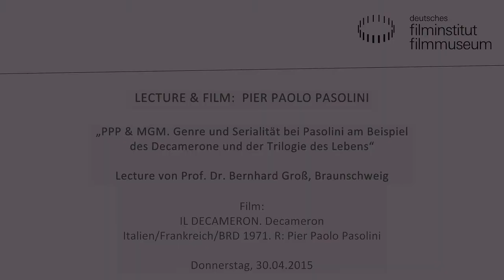Pier Paolo Pasolini: Lecture & Film - Vortrag von Bernhard Groß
Bernhard Groß: „PPP & MGM. Genre und Serialität bei Pasolini am Beispiel des Decamerone und der ‚Trilogie des Lebens‘„

Pasolini gilt als einer der einflussreichsten Filmemacher des Autorenkinos der zweiten Hälfte des letzten Jahrhunderts; dies nicht zuletzt deshalb, weil er wie kaum ein anderer in seiner eigenen, vielfältigen Arbeit die Bedeutung des Kinematographischen für die anderen Künste, für Theorie und Gesellschaft einsichtig gemacht hat, wie ich in meinem Buch „Figurationen des Sprechens. Pier Paolo Pasolini herausgearbeitet habe. In meinem Vortrag möchte ich die Arbeit Pasolinis aus einer neuen Perspektive untersuchen, nämlich in Bezug auf ihre Nähe zu den Rhetoriken des Genrekinos: Nach Il Vangelo secondo Matteo arbeitet Pasolini für seine sog. „Trilogie des Lebens“ erstmals wieder mit „fremden Drehbüchern“. Diese Vorlagen zeichnen sich dadurch aus, dass sie stark durch Wiederholungen und Variationen geprägt sind. Ausgangsfrage meines Vortrags soll sein, inwieweit Pasolini aus den beschriebenen Textstrukturen kinematographische Elemente formt, die Rhetoriken des Genrekinos entsprechen. Es handelt sich um den Versuch, die Arbeit Pasolinis erstmals auch auf seinen Umgang mit und seinen Bezug zum Genrekino zu befragen.

Bernhard Groß, z. Zt. Professur für Medienwissenschaft an der Hochschule für Bildende Künste, Braunschweig, ist der Autor von „Figurationen des Sprechens. Pier Paolo Pasolini“ (2008).

IL DECAMERON Decameron
Italien/Frankreich/BRD 1971. R: Pier Paolo Pasolini
D: Franco Citti, Ninetto Davoli. 112 Min. 35mm. OmeU
IL DECAMERON erzählt neun Novellen des Boccaccio: Den Leitfaden im ersten Teil bildet die Geschichte des Ser Cepperello, der beim Beichten den Priester belügt und sich in einen Heiligen verwandelt. Der Fresken- Maler Andreuccio wird von einem Mädchen ausgeraubt und erleichtert die Leiche eines Bischofs um seine Juwelen. Masetto gibt sich taubstumm, wird in ein Nonnenkloster aufgenommen und lässt sich dort bis zur Erschöpfung verführen. Ein Film „mitten hinein ins volle, pralle Leben“, urteilte Fassbinder-Schauspieler Harry Baer nach der Premiere auf der Berlinale 1971, bei der Pasolini mit dem Silbernen Bären ausgezeichnet wurde.

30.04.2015 im Kino des Deutschen Filmmuseums